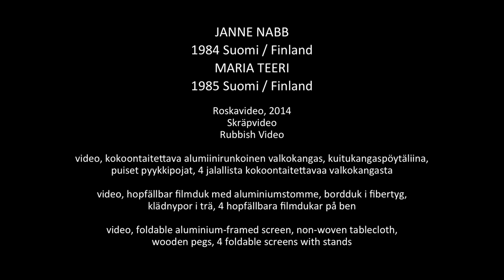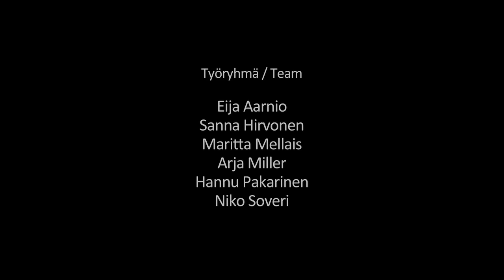Kiasman kokoelmanäyttely - Nabb ja Teeri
Kiasman kokoelmanäyttely
Kiasma’s Collection Exhibition